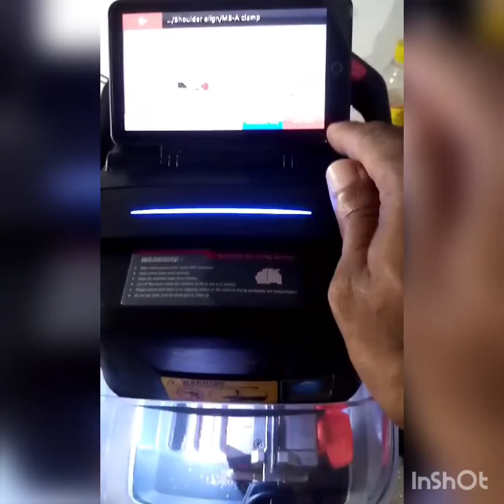key point | manakkad | IDUKKI